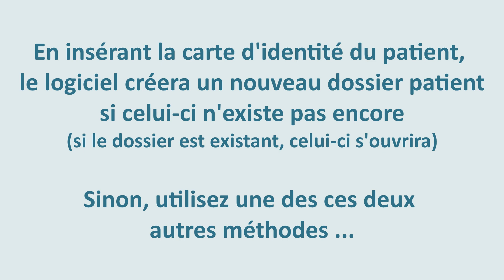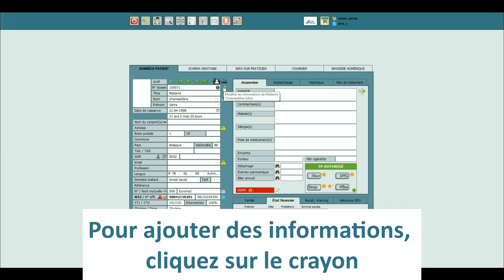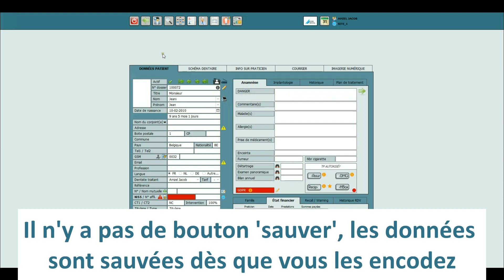PATIENT Création d'un patient